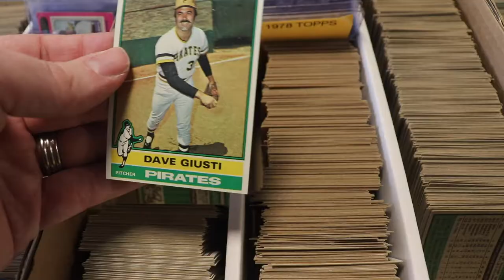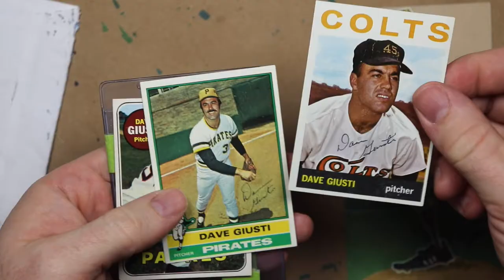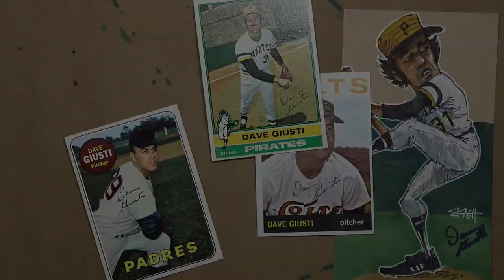Dave Giusti Doodle and 4/4 Autograph TTM Success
Today I visit my local card shop and pick up some nice vintage cards to send to Dave Giusti and I draw him in hopes that he’ll return an autograph through the mail.